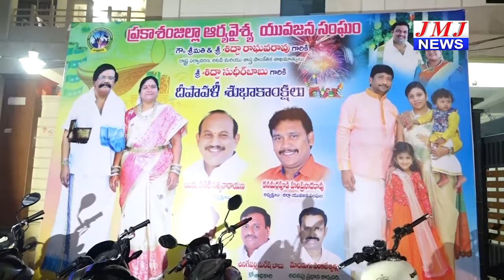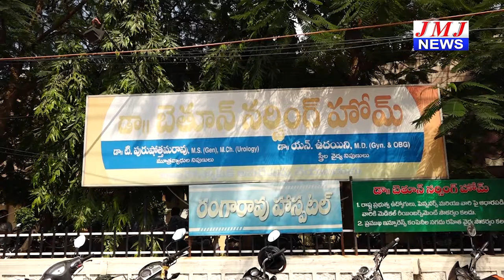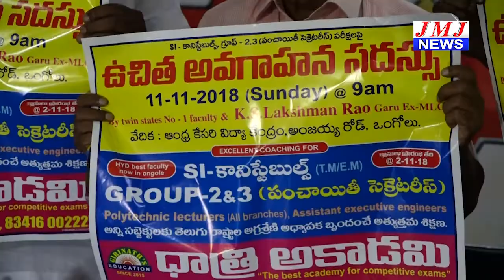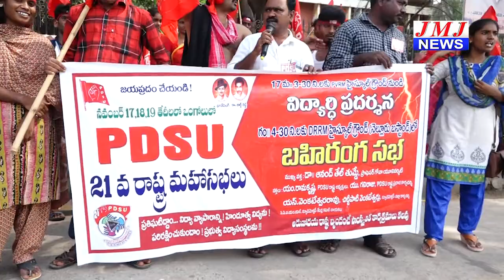JMJ NEWS 2pm BULLETIN 8 నవంబర్ 2018 - జేఎంజే న్యూస్ 2గం|| బులెటిన్ 8 నవంబర్ 2018